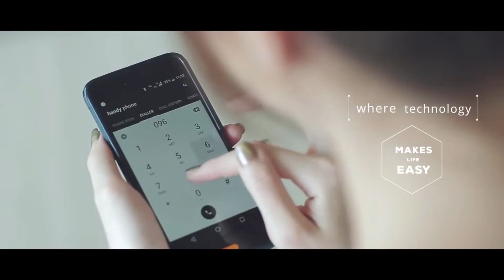Kalima Resort & Spa Phuket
This property is 12 minutes walk from the beach. Kalima Resort and Spa is conveniently located, only a 5-minute drive to Patong and Kamala Beaches. It offers stylish air-conditioned rooms with free Wi-Fi. Guests can unwind at the pool deck or indulge in spa massages. Free shuttle services to Patong Beach is provided three times a day.

The property is a 12-minute drive to Jungceylon Shopping Centre. It is a 50-minute drive to Phuket International Airport.

Rooms at Kalima Resort and Spa are tastefully furnished with contemporary decor in neutral tone. Each room is fitted with a flat-screen satellite TV, a minibar and a safety deposit box. A bathtub is included in an en suite bathroom. Selected rooms feature a sea view.

Staff at the 24-hour front desk can help guests with laundry and shuttle services. For convenience, the hotel is equipped with a tour desk, where sightseeing trips can be organised. Meeting facilities and an indoor children’s playground are also available on site.

Malika Terrace offers an all-day-dining menu with European cuisine while Thai Taste serves an exquisite selection of Thai dishes. Light snacks and beverages can be enjoyed at Lima Rock and Trio's Pool Bar.